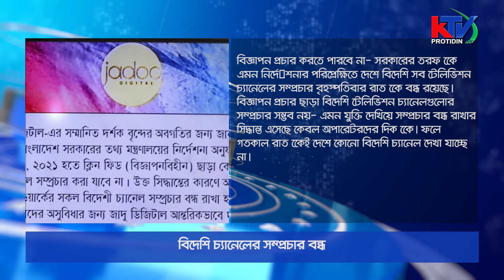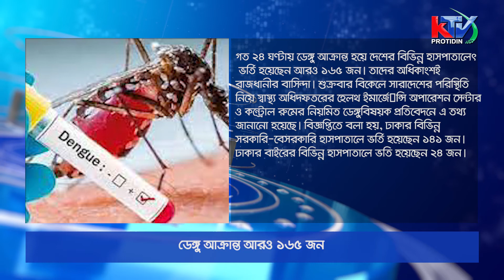একনজরে বাংলাদেশ । KTV Protidin 01/10/2021